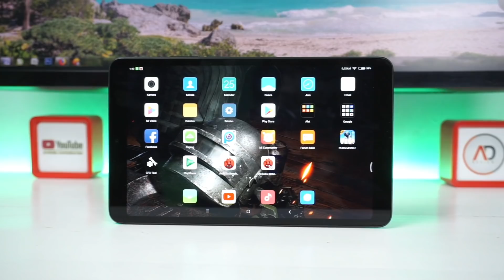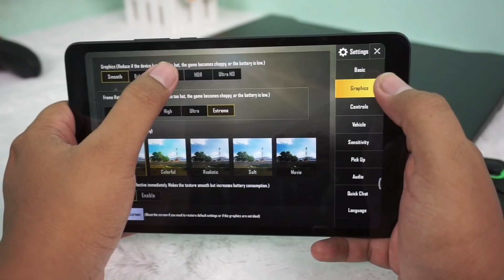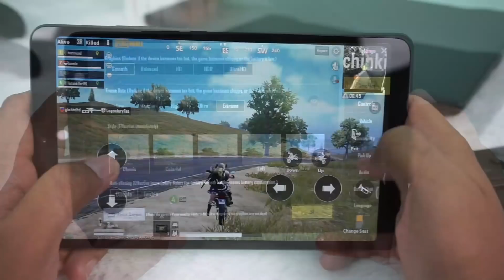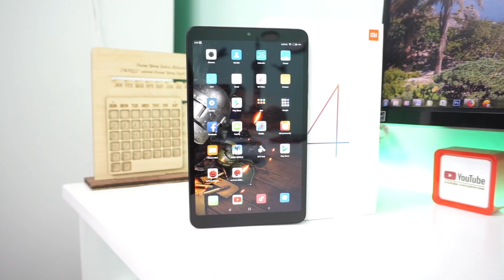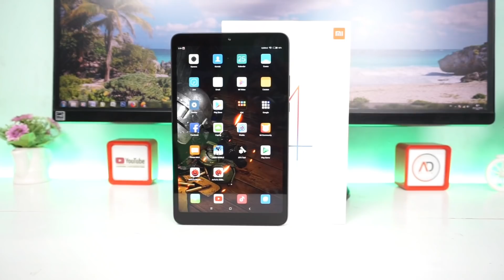Rp.2Jutaan.!! Tablet BARU TERBAIK untuk Main PUBG.!!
TABLET ANDROID MI PAD 4 TERBAIK UNTUK GAMING
TABLET TERBAIK UNTUK GAMING

Link Beli : Support COD Gaes.. Langsung Cek

Thanks...